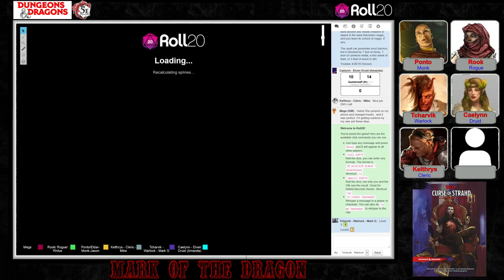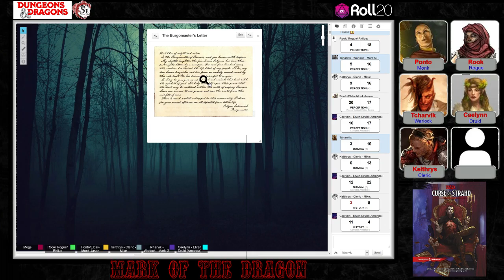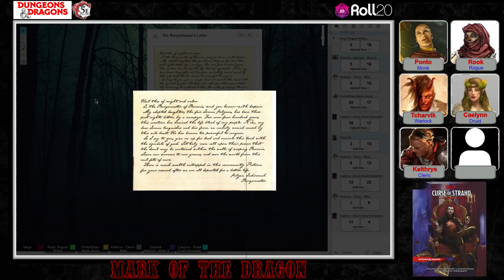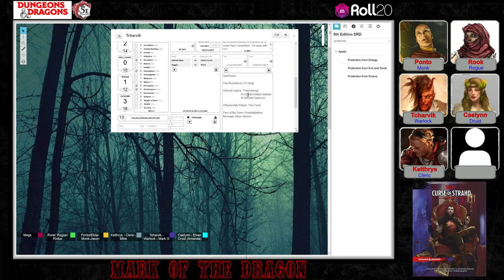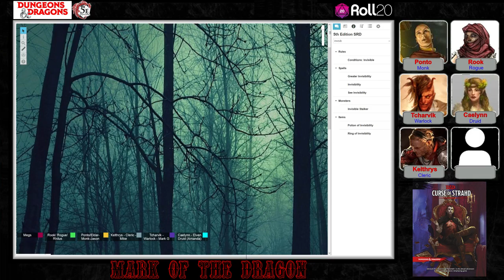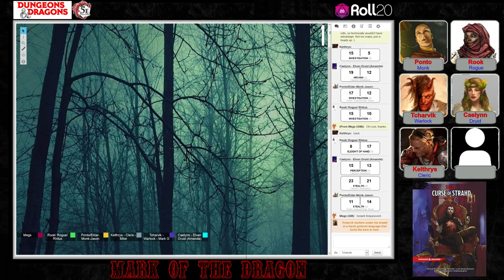Curse of Strahd #2